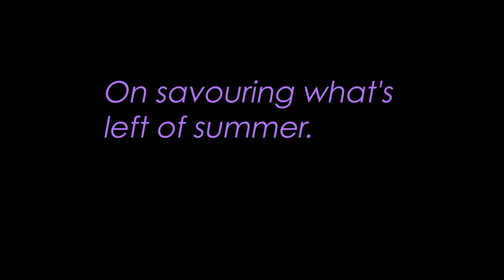On Savouring What's Left of Summer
Some thoughts on savouring the gift that is a Canadian summer (a gift that doesn’t last nearly long enough). There are only so many summers during childhood. Let’s help our kids to make the most of the remaining weeks of this one.